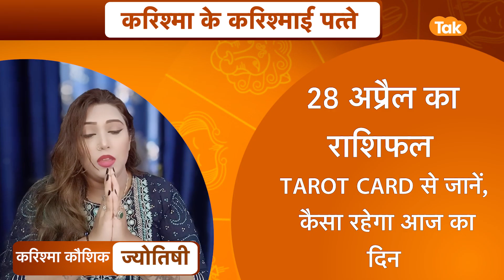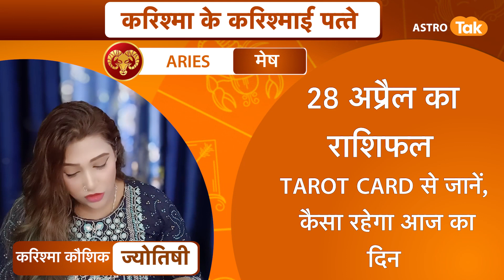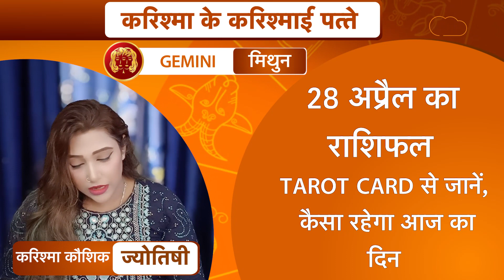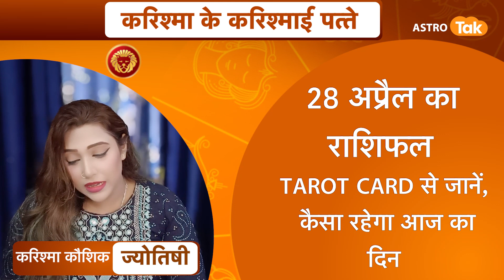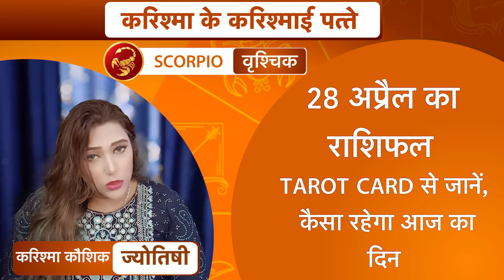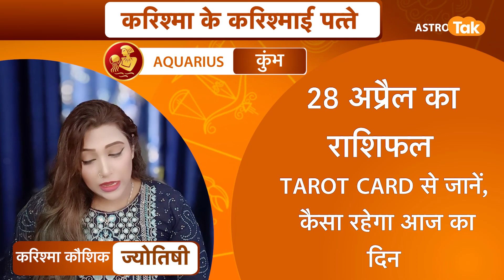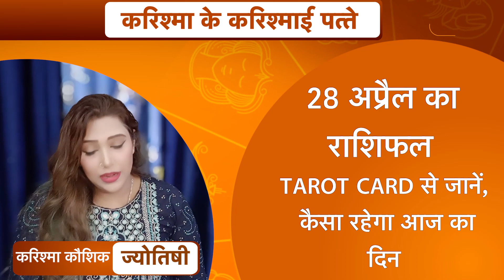करिश्मा के करिश्माई पत्ते:28 अप्रैल 2022 :किन राशियों की चमकेगी किस्मत | Karishma Kaushik |Astro Tak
Tarot Horoscope | करिश्मा के करिश्माई पत्ते | 28 अप्रैल 2022 : 28 April 2022 Ka rashifal...आज का दिन सभी राशियों के लिए कैसा रहेगा. किन राशियों की चमकेगी किस्मत... किस राशि के लोग क्या उपाय करें...कैसे छोटे-छोटे टिप्स को आजमाकर बनाएं दिन को और बेहतर...ये सब जानेंगे टैरो कार्ड रीडर करिश्मा कौशिक (Karishma Kaushik) से करिश्मा के करिश्माई पत्ते में...